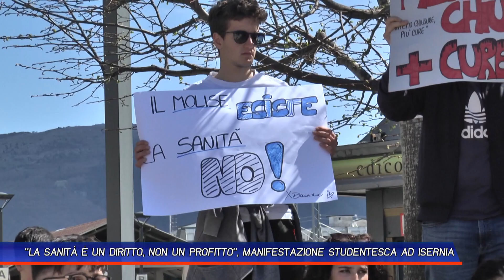'LA SANITÀ È UN DIRITTO, NON UN PROFITTO', MANIFESTAZIONE STUDENTESCA AD ISERNIA